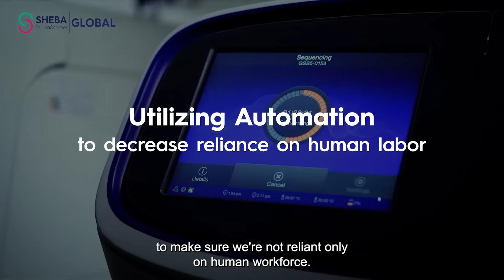Prof. Eyal Zimlichman Explains the Need for Smart Hospitals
Discover why transforming a hospital into a smart hospital is essential for the future of healthcare, and how Sheba Medical Center is integrating smart technologies to improve patient care.